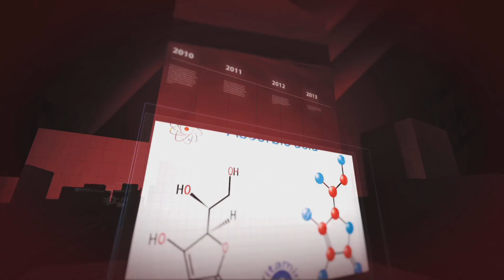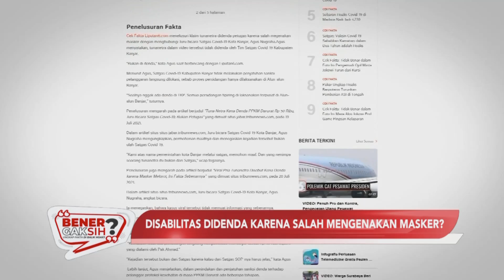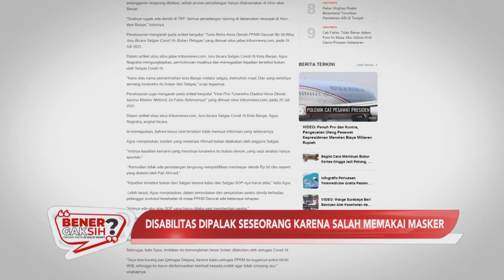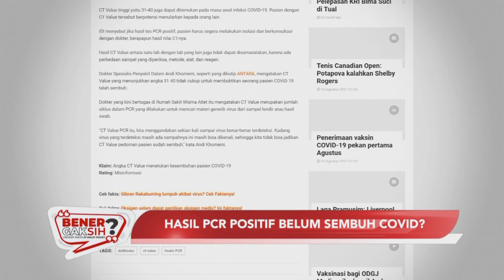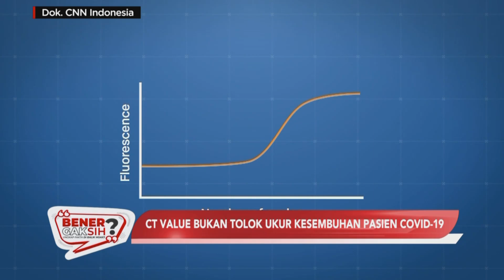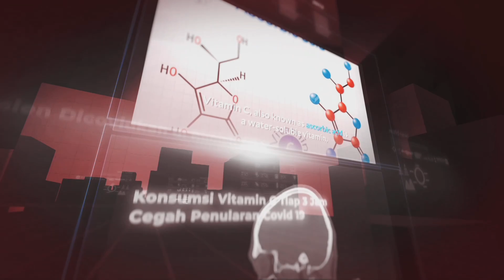Episode 10: Bener Gak Sih? Hasil PCR Positif Belum Sembuh Covid-19?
Ada banyak aturan yang membatasi ruang gerak warga untuk menaati protokol kesehatan secara ketat. Kebijakan ini wajib dijalani warga demi menekan angka kasus positif dan kematian akibat Covid-19. Namun masih banyak oknum yang tega menyebarkan berita yang menyesatkan.
Salah satu video yang sempat menjadi viral adalah seorang disabilitas yang disebut-sebut menjadi korban dari aturan PPKM darurat. Padahal setelah ditelusuri denda sanksi sebesar lima puluh ribu rupiah yang diterima pria disabilitas adalah aksi pemalakan yang dilakukan oknum tidak bertanggung-jawab. Penyebar video pun akhirnya meminta meminta maaf telah menyebarkan konten hoaks.
Ada lagi berita yang menyebutkan hasil PCR positif pasien Covid-19 yang sudah menjalani isolasi sepuluh hingga empat belas hari berarti menandakan yang bersangkutan masih berbahaya. Padahal nilai CT Value yang menandakan hasil PCR masih negatif bukan tolok ukur kesembuhan Pasien Covid-19. PCR positif dan nilai CT bukan penentu seseorang sembuh dari Covid-19. Yang paling penting adalah pasien Covid-19 harus melewati masa isolasi sepuluh hingga empat belas hari, karena virus Covid-19 bisa dipastikan telah mati.
Informasi dan konfirmasi dari para ahli akan membuat masyarakat bisa membedakan mana berita yang benar dan mana yang hoaks. Untuk itu jangan sampai melewatkan “Bener Gak Sih” bersama Delvia Wirajaya di channel YouTube FMB9ID_IKP.